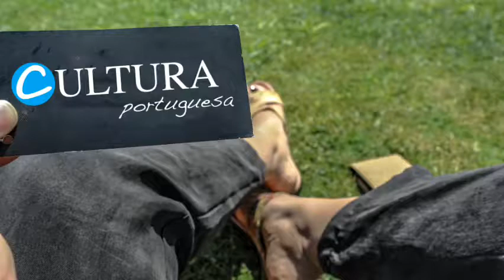Cork Shoes - Cultura Portuguesa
This video is a small presentation of the cork shoes you can find in . Much more can be found on the website and at the shop: Rua Mouzinho da Silveira, 312 , Porto